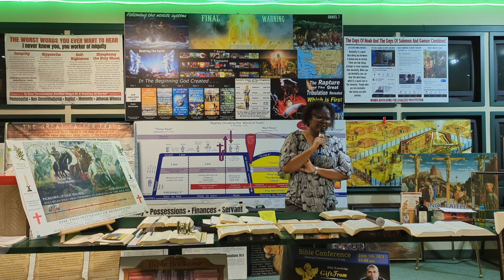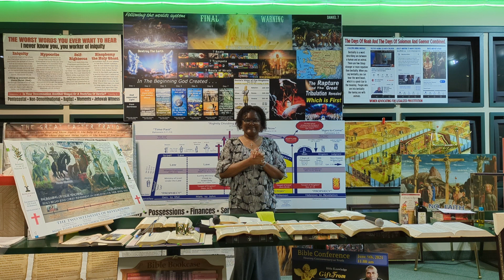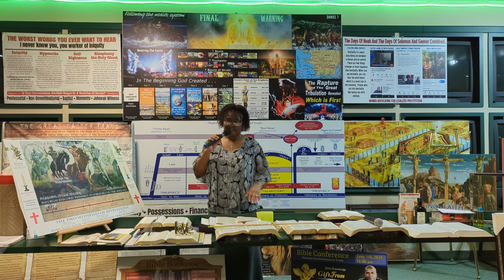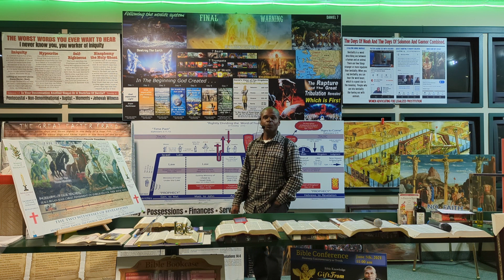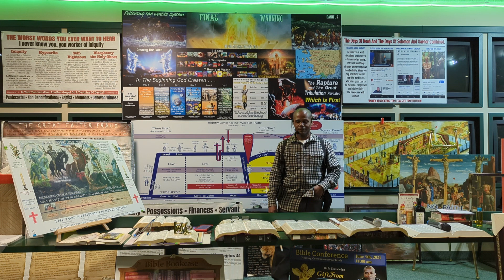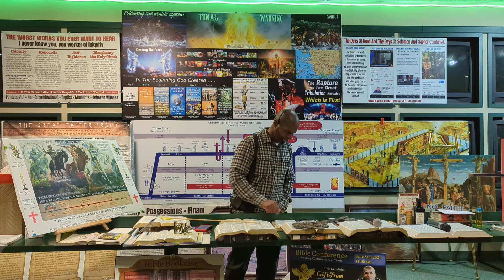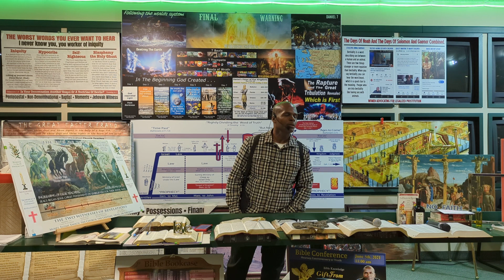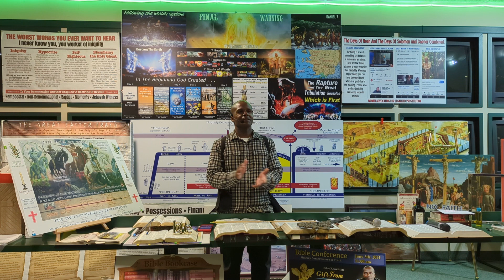America Robbing, It's Citizens Part 2